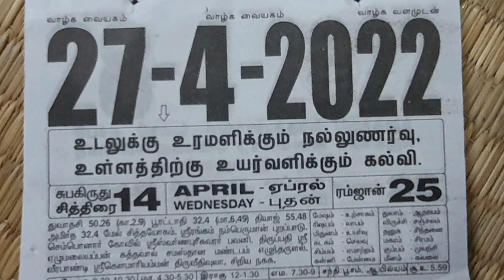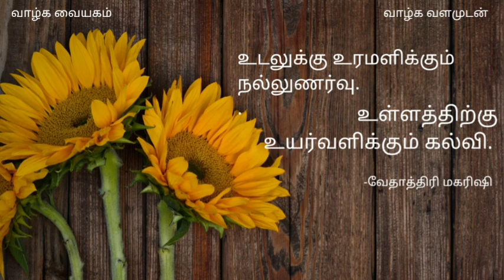உடலுக்கு உரமாக இருப்பது உணவா? உணர்வா? உள்ளத்திற்கு உயர்வு தருவது எது?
27th Apr 2022 வேதாத்திரிய நாட்காட்டி பொன்மொழி  @SKYPROFMUTHU